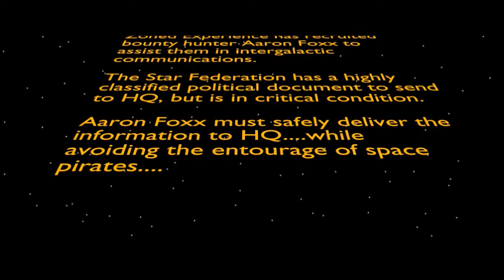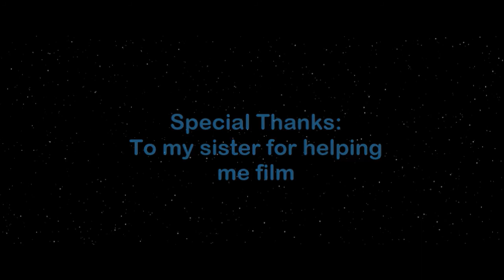Sneaky Messengers | Space Pawdyssey Short Film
Aaron Foxx is recruited to send some very important political documents to the Star Federation.

This short film was submitted for the Space Pawdyssey Furry Amino contest.